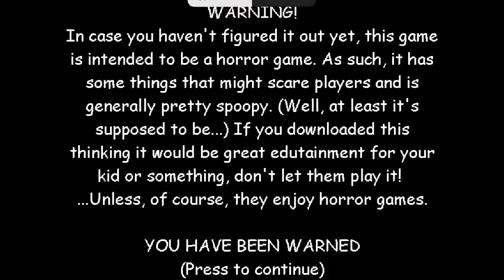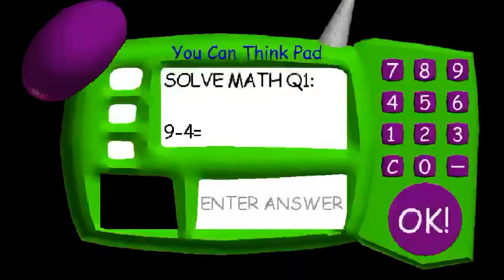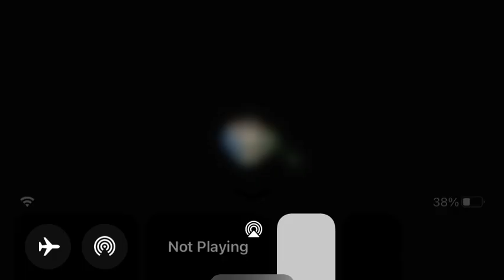I tried to play Baldi’s basics 😑